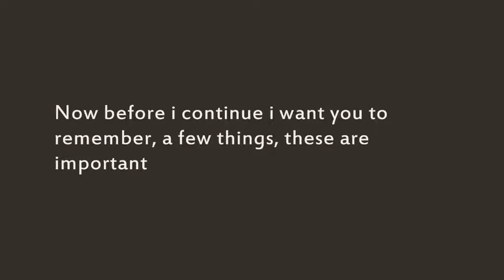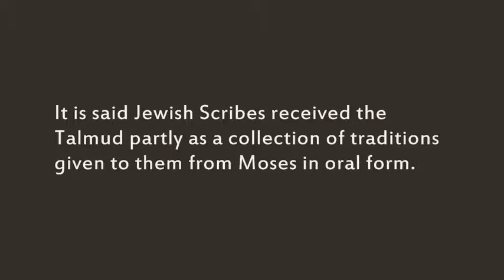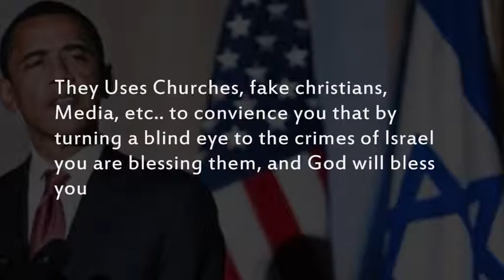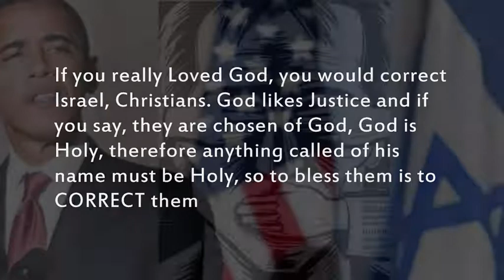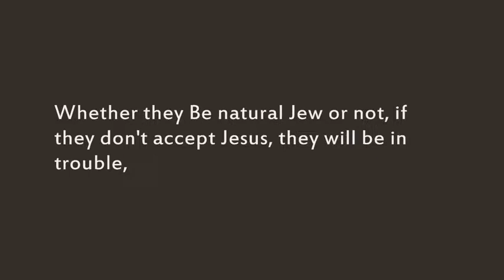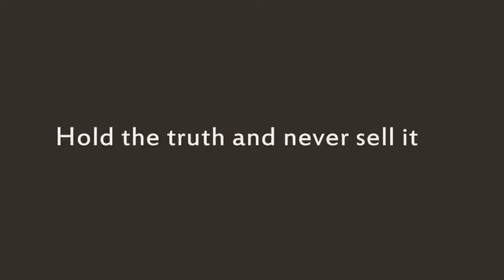christans and the Zionist puppets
Many Christians are in support of Israel, but when does it go from Support to unfair judgment? John 7:24 says Do not judge by appearances, but judge fair judgment." how many people judge fairly, Israel does horrible acts, so does Palestine, they both are wrong, yet many Christians turn a blind eye to this fact, and support Israel, bring out that nothing that they are Gods chosen, therefore don't correct them and when you do, they call you an Anti-Semite,
trick of Satan to deceive the whole world  We must pray for all of them, because with out Jesus they are in trouble,
images Google +